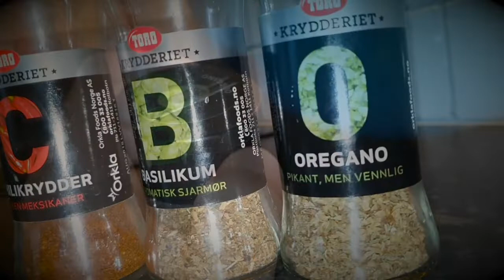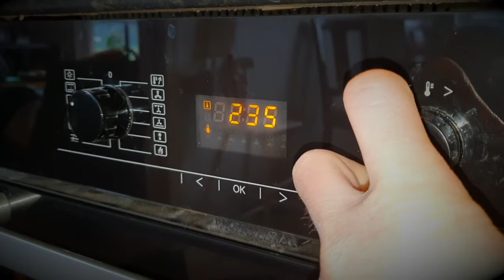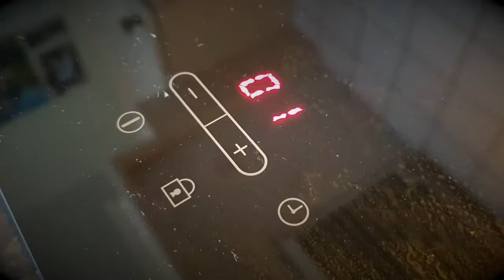How to make High Protein Rolls, Perfect for any diet and results!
Hi!

These rolls are easy to make and are high on protein. They are perfect for breakfast, lunch ore a late night snack. You can ad whatever kind of spice you want to get what ever flavour you want. These rolls are perfect to ad in a diet to gain weight, lose weight, lean, bulk, ore whatever your goal is.

Recipe:
400 gr oatmeal
spice
2-3 teaspoons baking soda
6 eggs
400 gr Cottage Cheese light

Bake in the middel of the oven at 200-225 degrees celsius.
And that's it! Takes about 30-40 minutes to make, and its very easy! And tasteful!